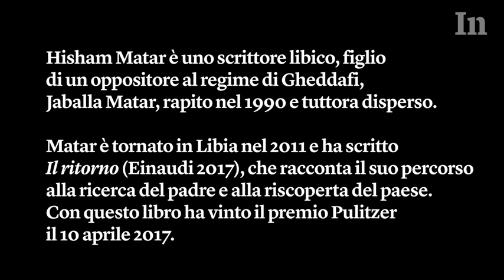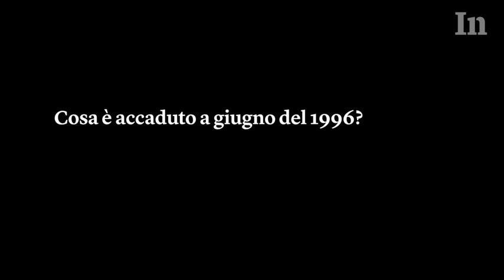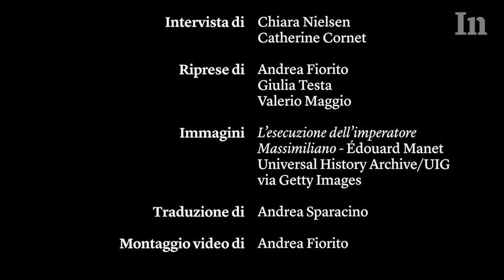Hisham Matar - La Libia ritrovata nel racconto del premio Pulitzer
Hisham Matar, autore di “Il ritorno”, ha vinto il premio Pulitzer 2017 nella categoria biografie e autobiografie. Il libro racconta il viaggio in Libia dello scrittore dopo un esilio durato più di trent’anni. “Nella mia esperienza il ritorno è un’azione carica di incertezza”.